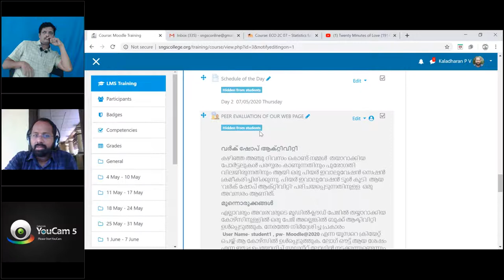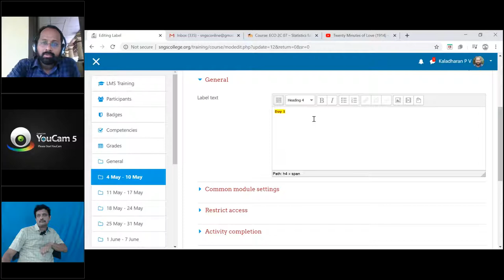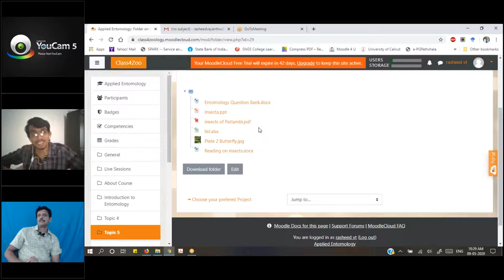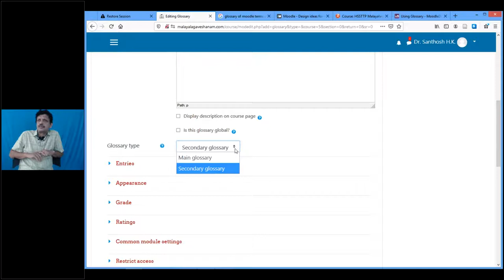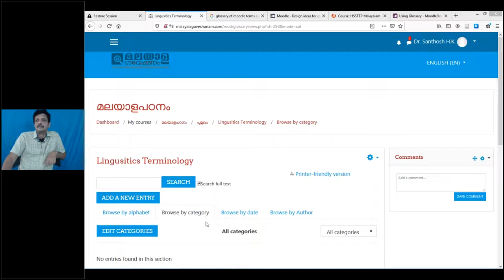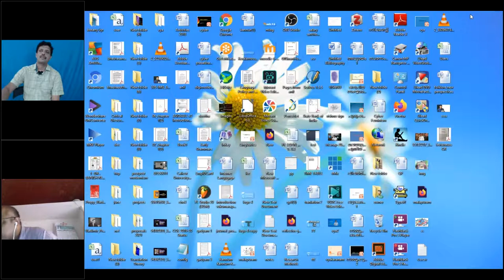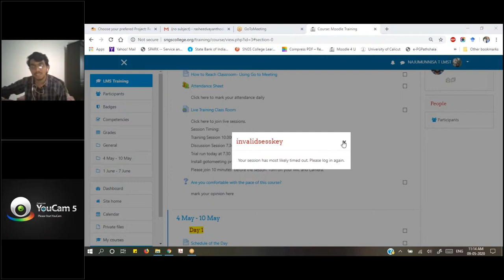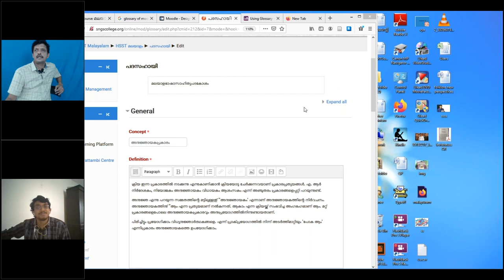GCP LMS Training Hand on Training class recorded Day 5